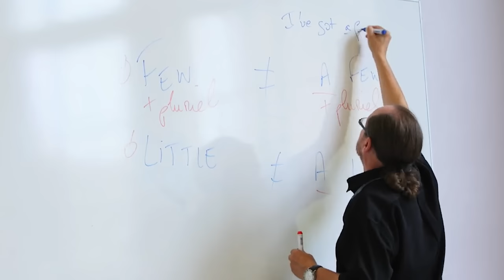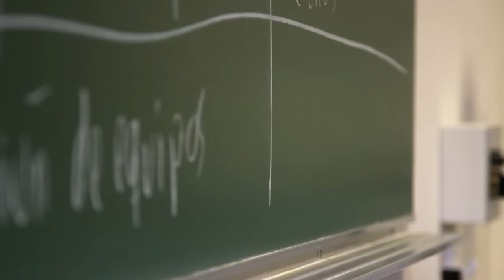Ma vie a basculé sur la glace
Tragédie on ice